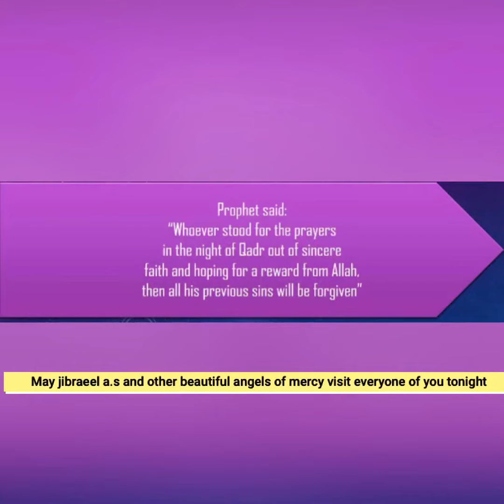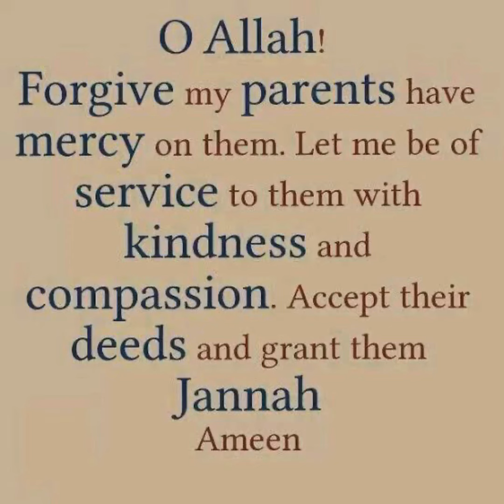Laylatul qadar (Illah teri chaukhat pay)mera dill badal day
Best dua for last ten days and night of Ramadan laylatul qadar May Allah bless u all
Laylatul qadar#last10 days of Ramadan#laylatul qadar#
nights#powerful nights#